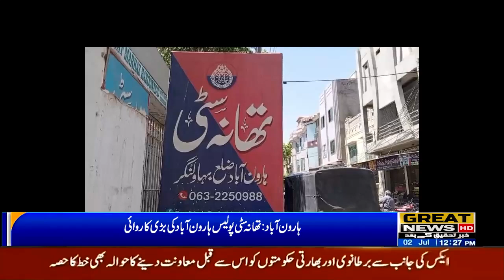Harunabad: A major operation of police station city police Harunabad